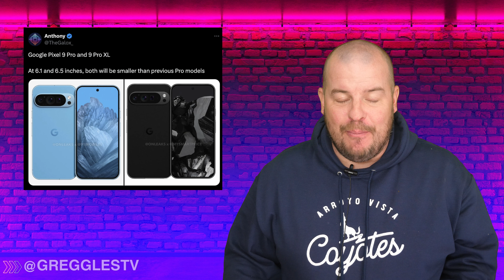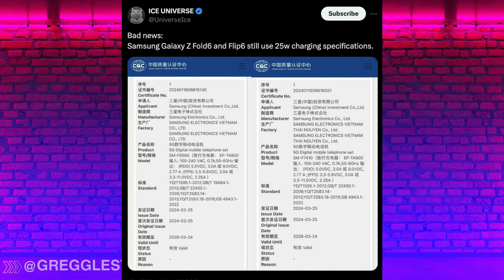Galaxy Z Fold 6 Bad News | Pixel 9, Pixel 9 Pro, Pixel 9 Pro XL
00:00 Pixel 9, Pixel 9 Pro, Pixel 9 Pro XL
01:39 Galaxy Z Fold 6 25W Charging Speed